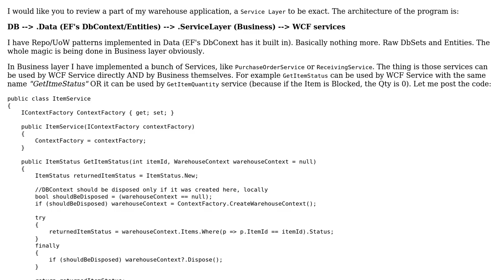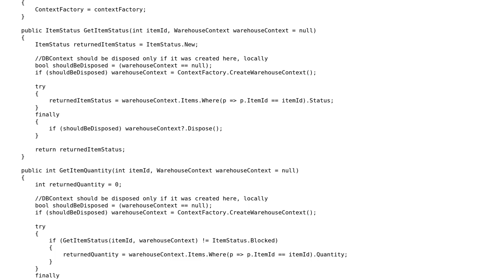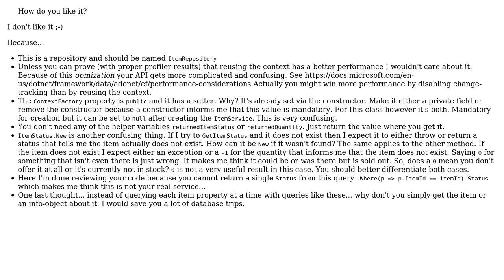Code Review: Service Layer, using Entity Framework 6.2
With thanks & praise to God, and with thanks to the many people who have made this project possible! You are responsible for your own actions.